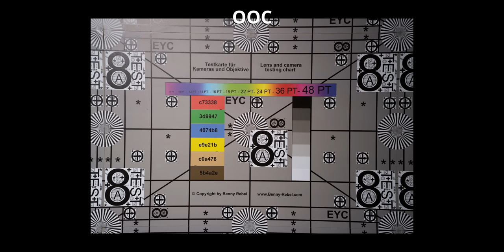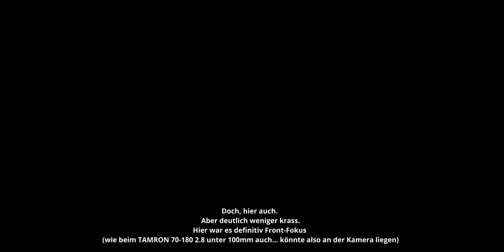Das etwas andere Portrait-Objektiv – SIGMA 65/2.0 DG DN Contemporary im Review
Für dieses Video haben wir von SIGMA, das 65/2.0 DG DN zur Verfügung gestellt bekommen.
Unsere Aussagen entsprechen vollkommen unserer eigenen Meinung
und wurden in keiner Weise vom Partner beeinflusst oder mit ihm abgesprochen.
Das Produkt durften wir anschließen nicht behalten.